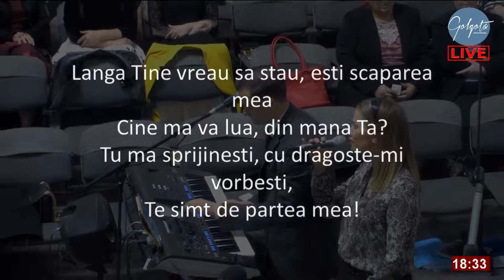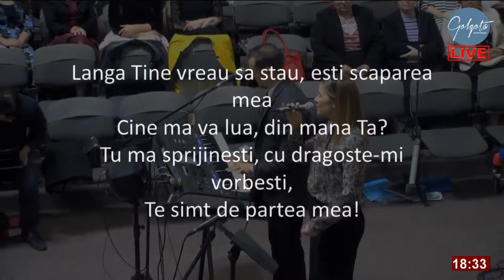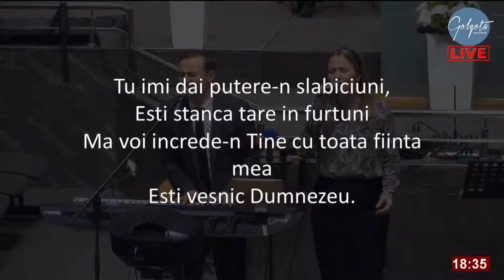Alin & Emima - Tu imi dai puteri in slabiciuni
Sursa: Biserica Penticostala Golgota Hunedoara
Videoclipul intreg aici :